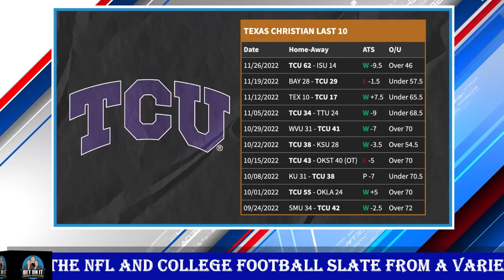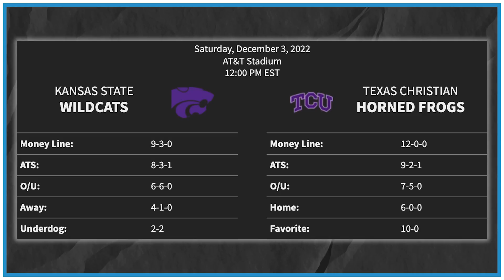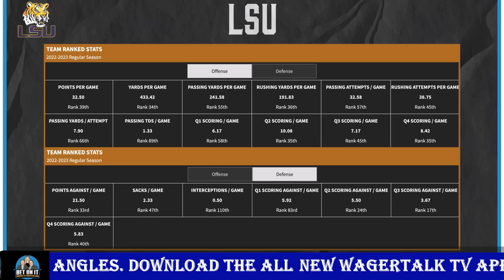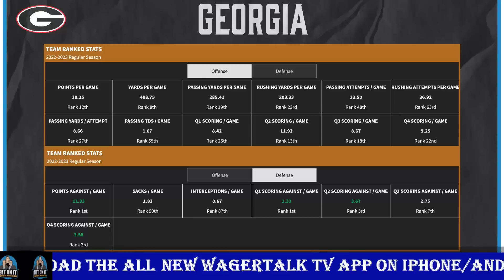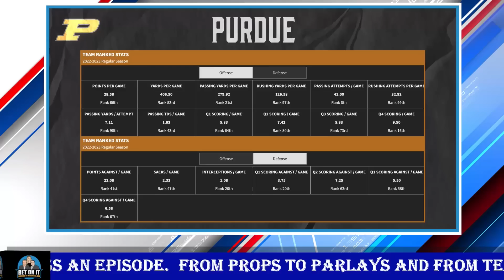Bet On It | College Football Conference Championships Picks and Predictions, Vegas Odds & Best Bets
💰 In this week's episode of Bet On It direct from Las Vegas: Kelly Stewart, Marco D'Angelo, Joe Raineri and Ralph Michaels break down College Football Conference Championships from a sports betting perspective, sharing their NCAAF best bets and predictions for the biggest games on this weekend's slate. Join Kelly, Marco, Joe and Ralph every Wednesday for the college football edition of Bet On It as we break down the NCAAF slate from a variety of betting angles.

00:00 - Intro
00:40 - Utah vs USC PAC-12 Championship Preview
07:57 - NCAAF Week 13 T&A with Ralph Michaels
16:55 - Kansas State vs TCU Big 12 Championship Preview
24:50 - LSU vs Georgia SEC Championship Preview
32:05 - Clemson vs North Carolina ACC Championship Preview
36:05 - Purdue vs Michigan Big 10 Championship Preview
43:15 - NCAAF Conference Championship Best Bets
51:32 - Recap

► The crew opens up the show by sharing their betting thoughts on this weekend's marquee college football games: Michigan vs Ohio State and Notre Dame vs USC.

📖  Each week Ralph Michaels will sit down with Kelly Stewart for Ralph's T & A stats of the week.

🧠  Which teams are drawing money in the betting market? Pay attention to the Joe Public game of the week to see where there might be a sharp vs square divide on Saturday.

🐶  Time for the "Barking Dogs" segment as the panel goes over some live underdogs and find out who the crew is planning to sprinkle on the moneyline.

☝️  Each and every episode of Bet On It closes out with everyone's favorite segment: Free College Football Best Bets!